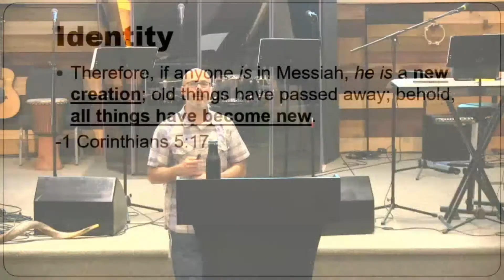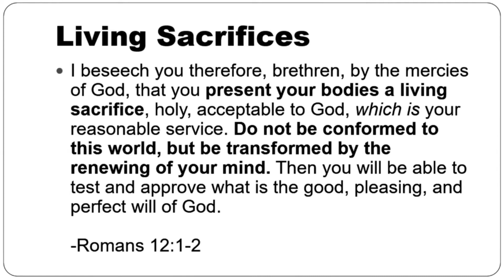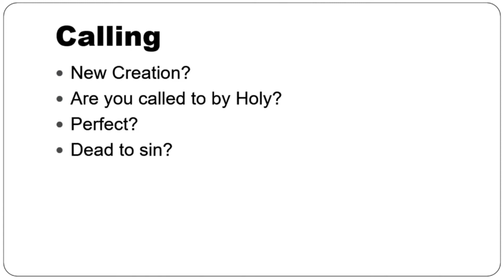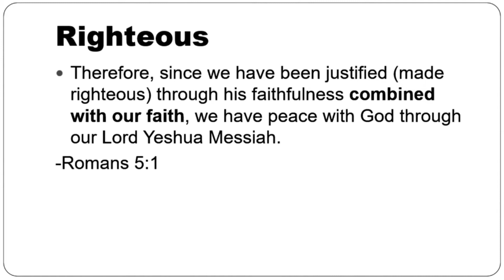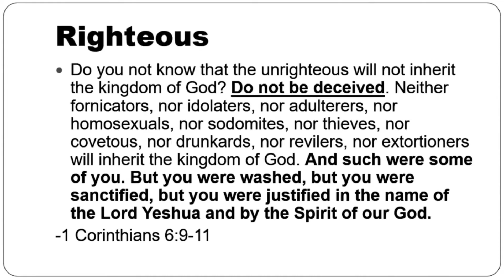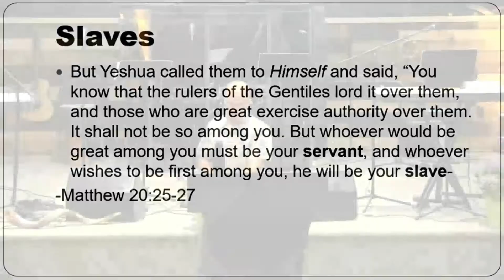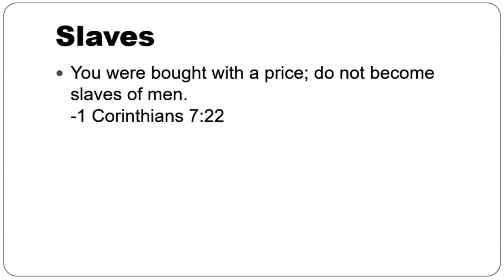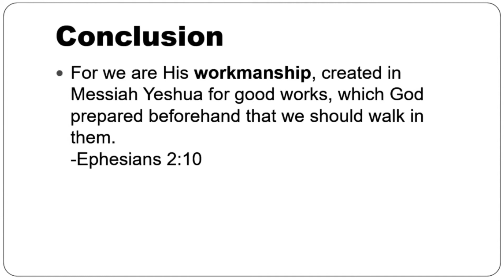Messiah's New Life Tabernacle - April 10, 2021 - Service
Messiah's New Life Tabernacle
April 10, 2021 - Service
Dead - Slave
Victor LaBarbera